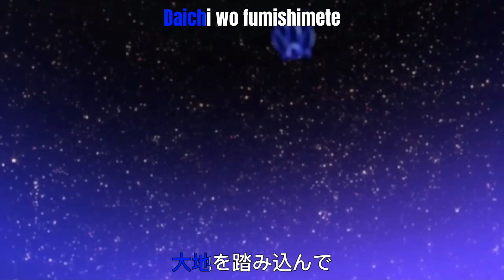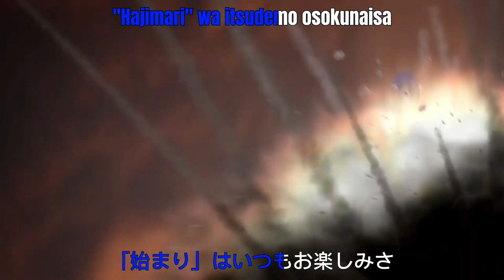Sonic | AMV | Departure (Anime OP Style)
New video arrived, this video is for three purposes.

1. Yesterday marked 2 years to this channel, that means, 2 years since I've been The Crosser 2.0.

3. Sonic's 32nd Anniversary which is today.

So, this is for the celebration, thank you all so much for supporting my channel since the beginning to now. This is a huge honor for me. So, as a big thanks, this is all for you, since I know so many people love Hunter x Hunter, I thought this would fit a lot. So here it is, enjoy, and Happy 32nd Anniversary to Sonic The Hedgehog.

Song: Departure by Masatoshi Ono
Media: Sonic The Hedgehog